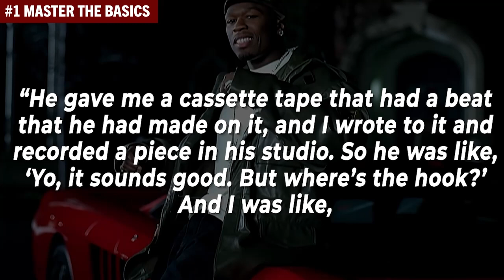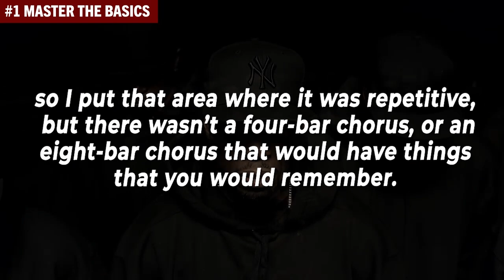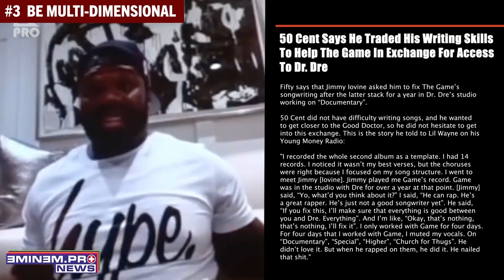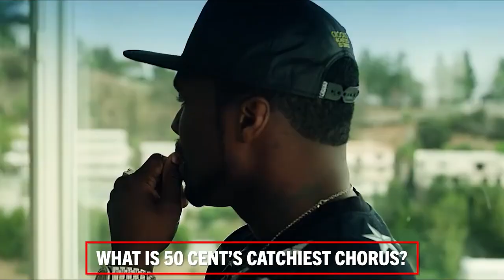50 Cent Teaches How To Write A Chorus In 3 Steps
“I didn’t actually know how to count bars when I met Jay. I would write a verse and it’d be 12 bars, 18 bars, sometimes 14. Everything but 16, you know what I mean.

He kinda trained me to write the chorus. He’d make me write the chorus to the record three or four times before I started. This is why sometimes I had habits because of that.

So, sometimes I’d have more than one melody on the actual record, like on PIMP, I’d go ‘I don’t know what you heard about me…’ then there’s a point of the record where I’m saying ‘about my money you see, you can holler at me.’ I learned to do those things from Jay, he’s definitely been influential for my career." — 50 Cent on Jam Master Jay’s songwriting tutelage

Hit Records, Hot Beats: 4-Hour Rap Songwriting Masterclass (FREE BONUS ON THIS PAGE)

0:00 50 Cent Teaches How To Write A Chorus Quote 1
1:11 #1 Master The Basics
3:01 50 Cent Teaches How To Write A Chorus Quote 2
3:53 Songwriting Course
4:41 50 Cent Teaches How To Write A Chorus Quote 3
6:11 #2 Use Hooks As An Anchor
6:13 50 Cent Teaches How To Write A Chorus Quote 4
7:23 50 Cent Teaches How To Write A Chorus Quote 5
8:01 50 Cent Teaches How To Write A Chorus Quote 6
8:39 #3 Be Multi-Dimensional
8:41 50 Cent Teaches How To Write A Chorus Quote 7
9:43 50 Cent Teaches How To Write A Chorus Quote 8

Full Article On 50 Cent Teaches How To Write A Chorus In 3 Steps

Under the tutelage of none other than Run DMC’s renowned turntablist and producer Jam Master Jay, 50, who’d spent his early years dealing crack on the streets of Southside Queens while envisioning the hip-hop stardom that he so coveted, learned how to pen something memorable.

As he explained in an interview with Vulture, it was his time spent under the learning tree of a man who’d been at the very top of the game that taught him the importance of interspersing your rhymes with hooks that could take a mere barrage of vocals and turn it into something that would have legs.

“He gave me a cassette tape that had a beat that he had made on it, and I wrote to it and recorded a piece in his studio. So he was like, ‘Yo, it sounds good. But where’s the hook?’ And I was like, ‘That part right there,’ because there was a repetitive point in the song. I didn’t have any song structure… I knew a chorus was supposed to be on a song, so I put that area where it was repetitive, but there wasn’t a four-bar chorus, or an eight-bar chorus that would have things that you would remember.

So he actually started to teach me how to write music. He gave me writing habits, because he would have me write the chorus three times before he picked one. What Jay would say to me, ‘That’s good, but if it is what we think it is, you need another one.’”

A man who was famously released from a record contract while languishing on a hospital bed… even being shot nine times and blacklisted by the industry couldn’t douse the flames of his desire.

And once he’d mastered the art of aligning words and melodies to construct invigorating and immediately gripping hooks, there was quite literally nothing that could stop him.

Long before he even reached the apex of the game, 50’s killer instinct for choruses was well documented, so much so that when the young, then-unproven leader of G-Unit game into Baseline Studios, Jay Z’s engineer Young Guru knew that the hooks were what set him apart.

“Jay walked in the studio, he said it before, but I’m telling you how impactful it was,” Guru said. “He walked in the studio, and he was like, ‘Yo, this dude 50, y’all going to have to deal with him in the next couple of months.’ He said it to the whole crew, ‘You going to have to deal with him.

“know who he was gonna be, because for me, 50 is like one of the most incredible hook writers, and hooks will get you…… Everywhere.

This dude said, ‘I know you don’t love me ’cause you ain’t the same when JAY-Z’s around,’ I said, ‘Bleek! That’s our hook! How did we not say that?’ That is a Bleek hook. How did we not say that? I’m looking like, ‘Yo, this dude is too good. I love Fif, but Jay acknowledged it earlier, he was like, ‘Y’all gonna have to deal with this dude. He’s coming.’”- Young Guru on Math Hoffa’s My Expert Opinion– 1:30

Full Article Continued 50 Cent Teaches How To Write A Chorus In 3 Steps